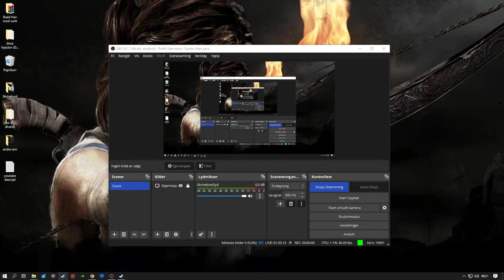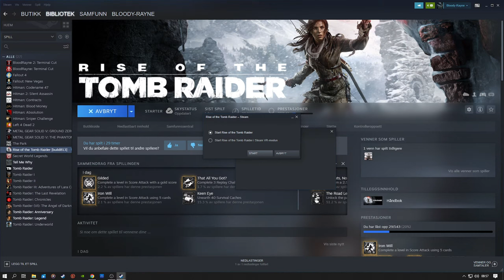Rise Of The Tomb Raider - Sexy Lara Gameplay Part 3(1080/1440p-60 fps Gameplay, No Commentary)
Will try get some gold score attack done today, and do some tombs i forgot to do. game crash when try to do score attack when use Braid Hair mods, so i may need to turn on pure hair.

Here is the mods i use in this video:
TRU Lara Bikini B and W
Crop Top and Booty Short Black/do not need to install Crop Top & Booty Short (Barefoot)
White/black Stocking/do not need to install Naughty Schoolgirl (Ramsay Blue & White) Mod